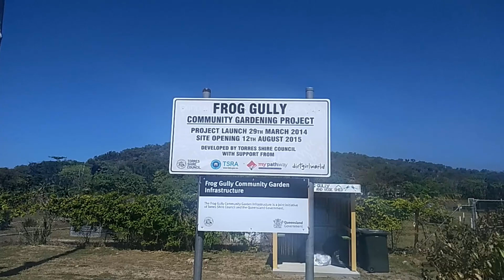On the Arafura Sea, Sailing Comino 97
Leaving Thursday Island and heading towards Darwin on the beautiful blue Arafura Sea.